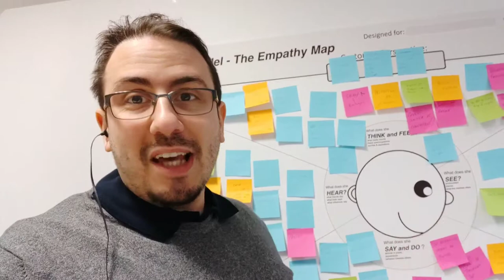Oubliez les bonnes résolutions, choisissez un défi annuel et surtout, acceptez qui vous êtes !